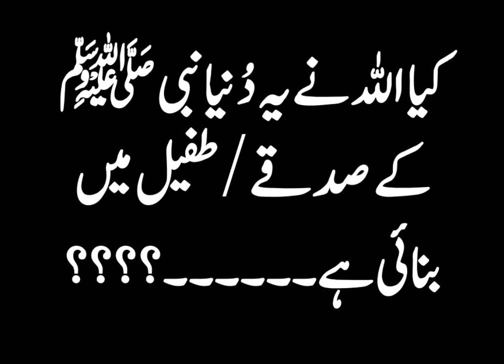Kya Allah ne yeh duniya Nabi S.A.W ke Sadqe/Tufail banayi? - Shk. Jalaluddin Qasmi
کیا اللہ نے یہ دنیا نبی ﷺ کے صدقے/ طفیل بنائی؟